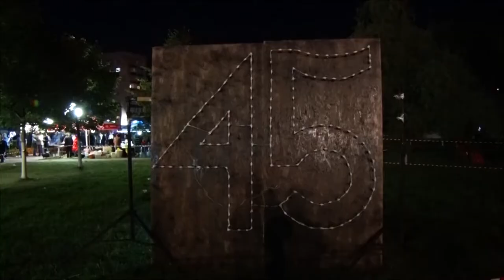Десна-ТВ: 20 самых-самых. Выпуск 7